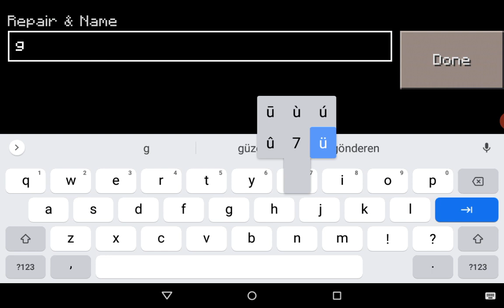İlk manicraft videom #1. Bölüm